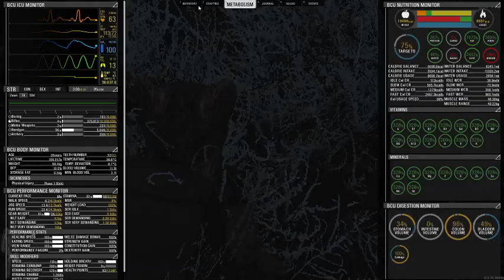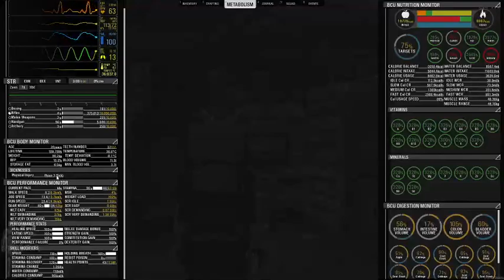Scum - Death Row - Episode 1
Adventures of Lil Chupa as I go for the 32 day achievement on Death Row.  LiL Chupa returns to Death Row to check on her hideout and see what trouble she can find. Due to having the greatest internet in the world this will be in 480p and is best viewed on a smaller window or mobile device.  Thanks to all who support me as I grow my channel. You are all truly Top Notch!!